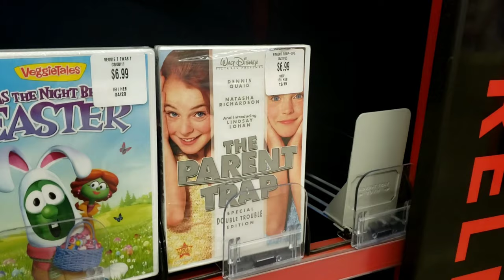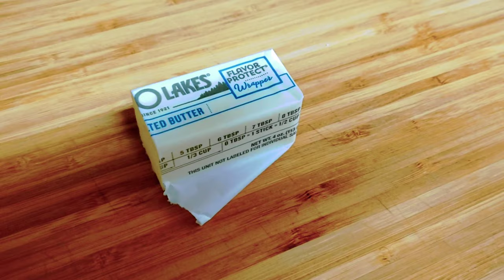Bed & Breakfast French Toast Casserole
Recipe:
1 small loaf of crusty bread, cubed
1 1/2 cup milk
1/4 cup heavy cream
5 eggs
1/3 cup sugar
1 Tbs vanilla

Topping:
1/4 cup flour
1/4 cup brown sugar
1/2 tsp cinnamon
1/8 tsp salt
1/4 cup cold butter, cubed

Place bread in greased 8x8 pan.  Whisk milk, cream, eggs, sugar and vanilla in a bowl and pour over bread.  Make sure the bread is saturated.  Cover and store in refrigerator overnight.

Mix all topping ingredients and store in refrigerator.

In the morning, evenly pour topping over the bread casserole.  Bake in 350° oven for 45 minutes.